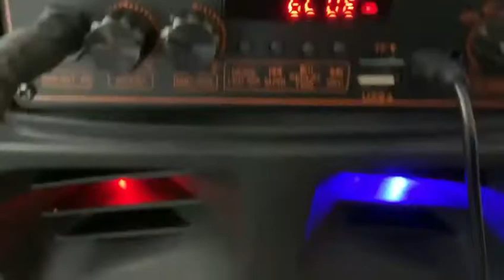EIFER Portable Bluetooth Speaker 300W S08 Wireless Bluetooth Speakers Skull Karaoke Machine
300W loudspeakers
1500mAh lithium battery
Bluetooth 5.0
Transmission distance: 30 ft
Work hours: 4 hours